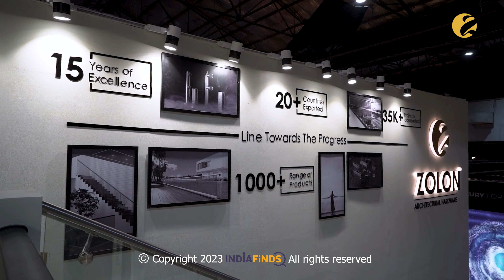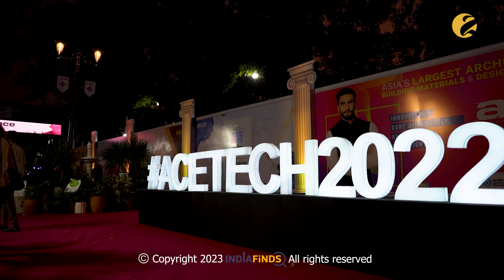Zolon Architectural Hardware | Acetech Exhibition Stall Design | by IndiaFinds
The corporate video is the most effective medium to showcase your manufacturing process as well as your company's culture and working environment. We, at IndiaFinds, can help you to showacase your products and values to outside world which will help you to connect your company or brand on a global stage. We are 360 degree branding agency which also engaged in Product Photography, Graphics Design, Website Development and Search Engine Optimization.
So, what you are waiting for?